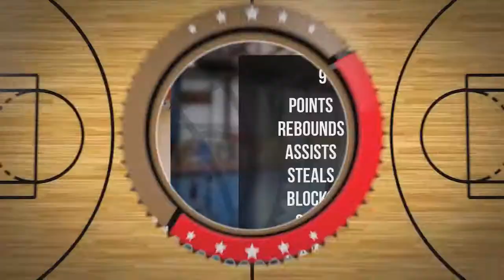Wiktor Kurowski Player Mixtape DC77 Brzesko 2022